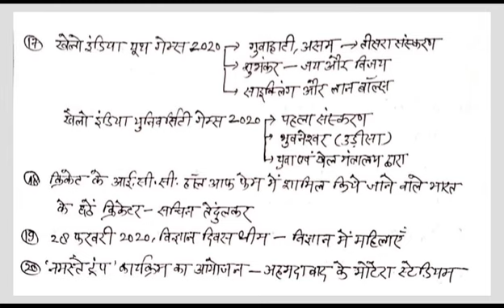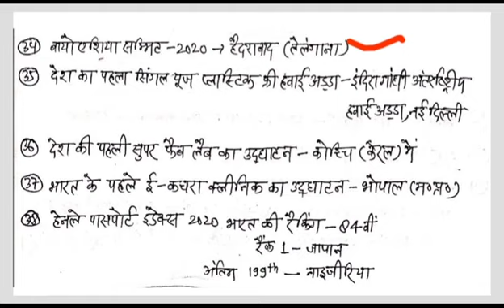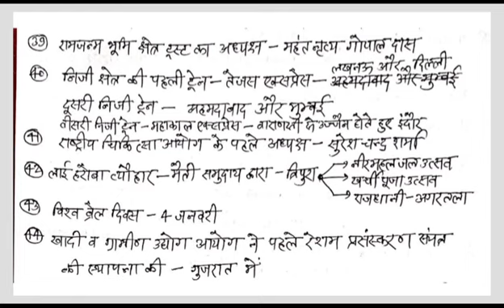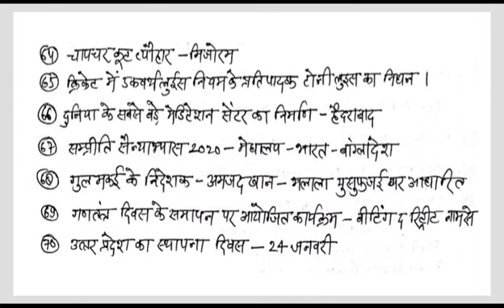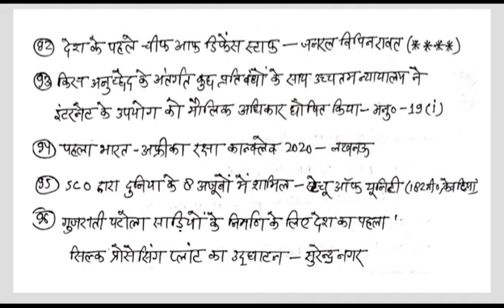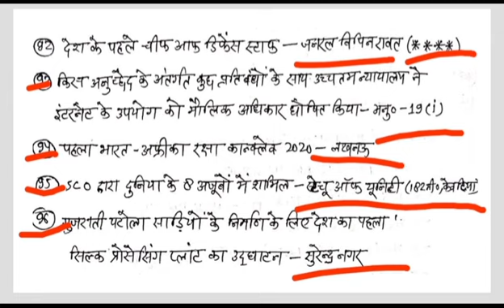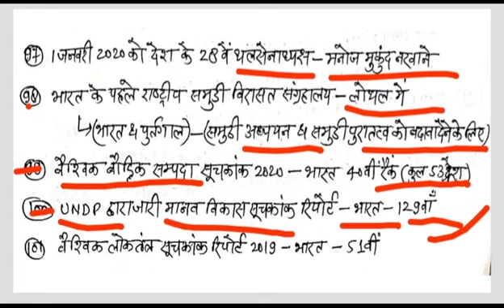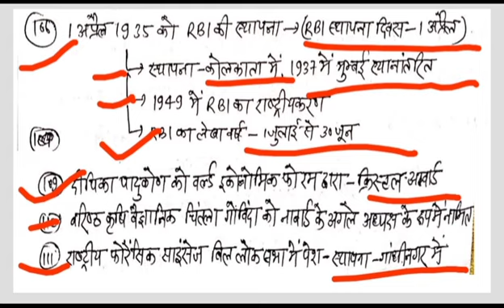Current affairs 2020(जनवरी से अप्रैल)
जनवरी से अप्रैल 2020 के सभी महत्वपूर्ण प्रश्न।